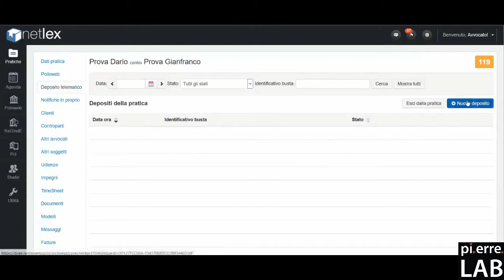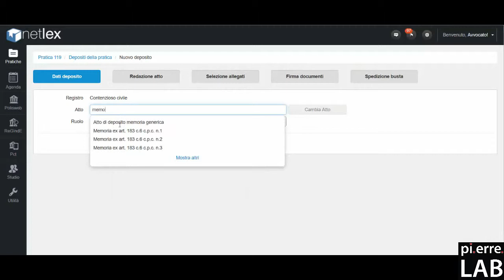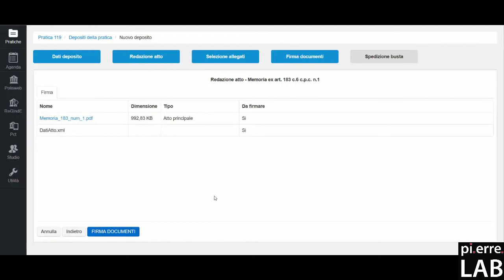Come depositare memoria 183 cpc? #28